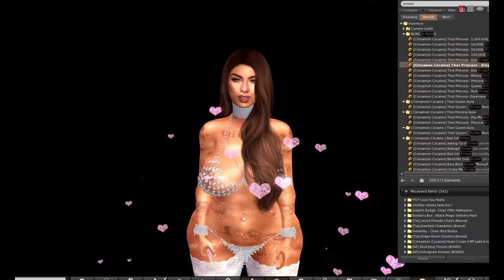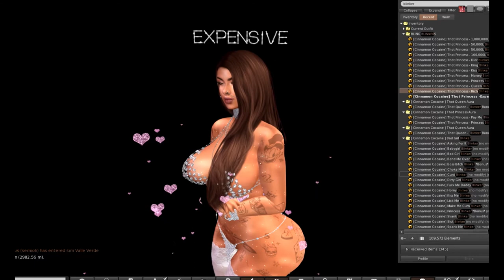Bling Blinker Particle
Blinking Head Particle
Set of the following word text blinkers to express yourself. Expensive, Rich, Queen, Princess, Pay Me, Money, Kiss, King, Dior, 100,000L, 50,000L, 1,000,000L

Use add to attach.

PLEASE WATCH VIDEO BELOW BEFORE PURCHASING! THANK YOU!!

If you have any comments, concerns, or need help please message me in world at CinnamonCocaine Resident before writing a negative review. I will always do my best to insure you are happy with your product.